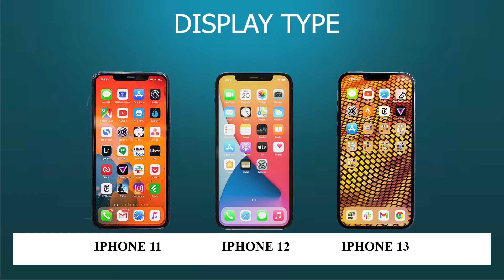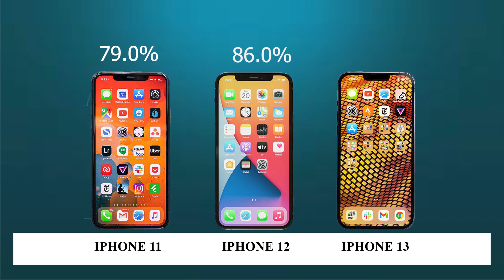iPhone 11 vs iPhone 12 vs iPhone 13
in this video I compared the specification of three latest generation of Apple phones, I hope it would be useful.